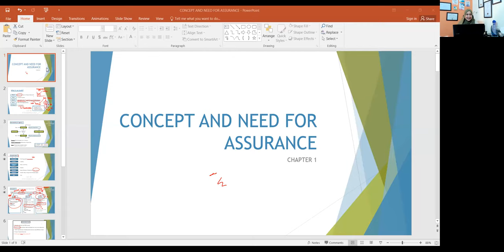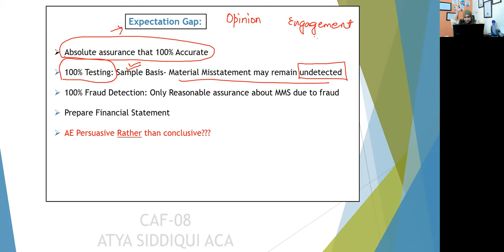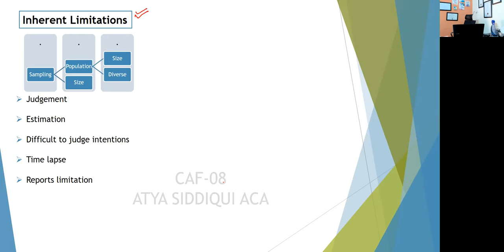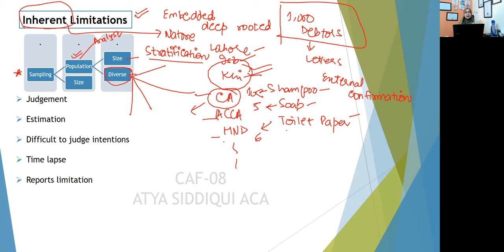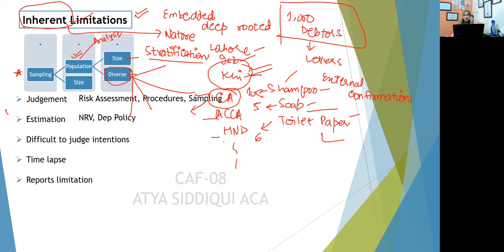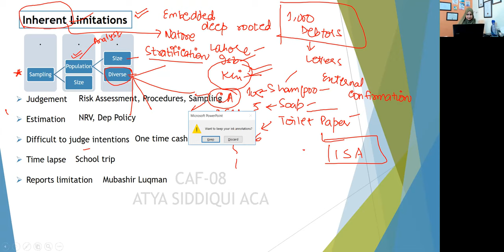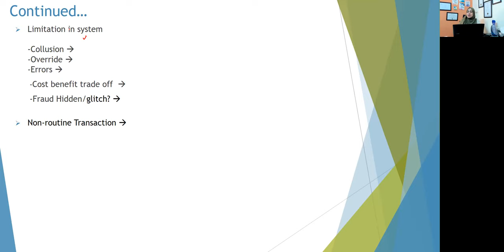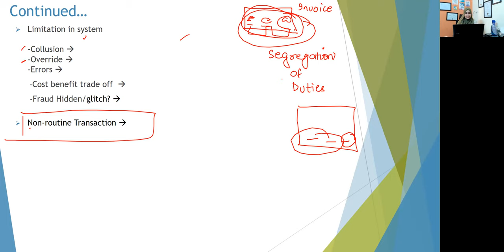CAF-08 | Audit and Assurance | Online Zoom Recorded Lectures | Lecture ~3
Caf-08 (Audit and Assurance) Online and recorded lectures for March - 2024 attempt.